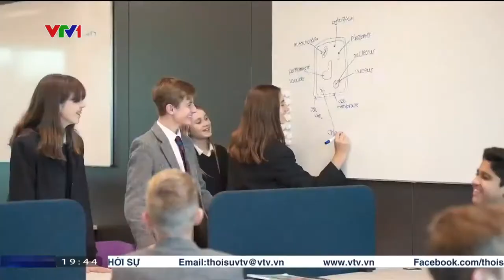[ Brighton College Vietnam] Signing ceremony on VTV1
VTV1 đưa tin về lễ ký kết hợp tác chiến lược đưa Brighton College Vietnam về Việt Nam